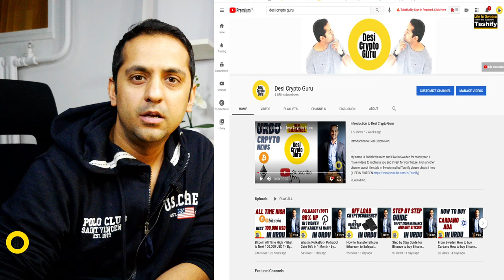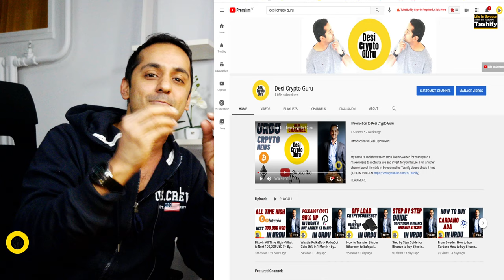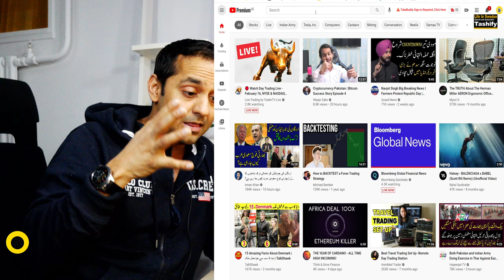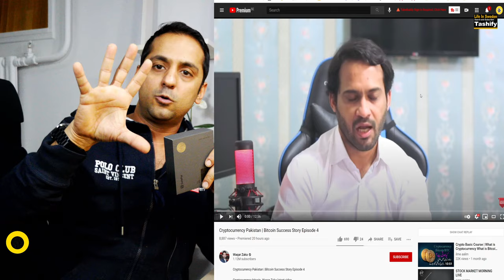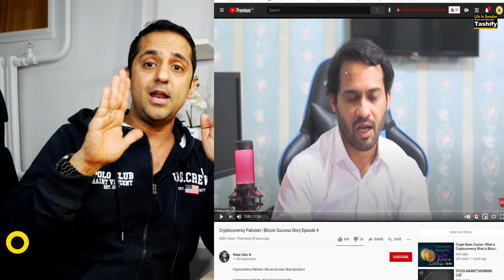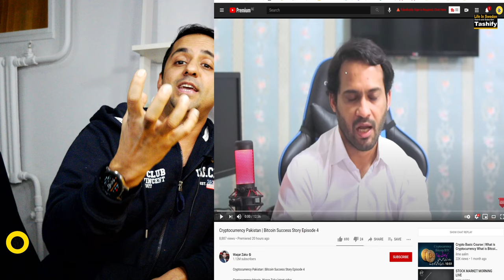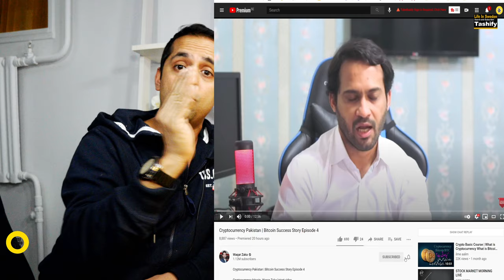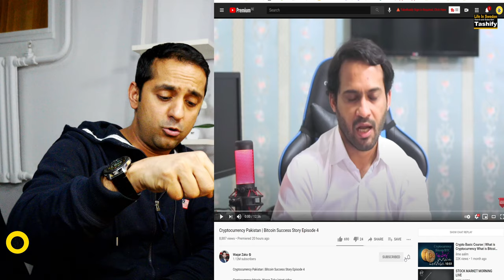Waqar Zaka kia chahata hai Suno Mujh say- By Desi Crypto Guru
BUY MY COURSE
Simple Trading Course for everyone
I develop this course for beginners and believe me once you practice it the price you are paying for the course. you can make it in one trade :)

HOW TO BUY COURSE GUIDE

Listen to this till end Waqar zaka kia chahata hai. Wakar zarka facebook group kia hai. Woo kyooon app ko motivate karta hai. Waqar zaka koie do number banda nahi hai. See this video it can change your life.